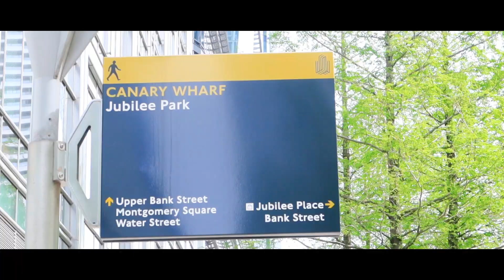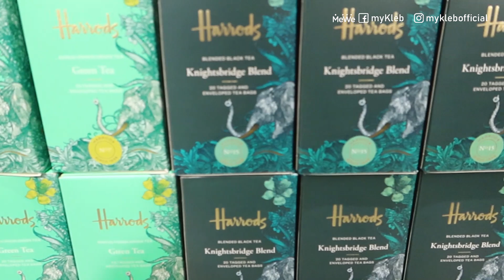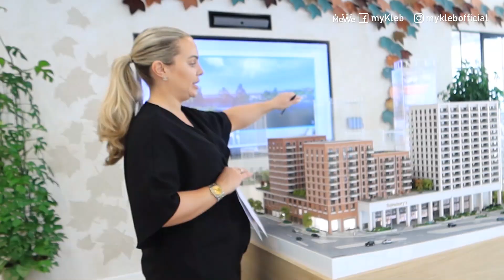【倫敦掃貨】泰國人手信購物攻略！一粒朱古力復活蛋要1,500港幣？(中字/Eng Sub) |【myKleb】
日後將會有更多泰國旅遊、生活、開箱、文化介紹的影片，追蹤我的社交帳號，參與更多互動動態，跟大家一起發掘更多泰國題材！

샛별 - 당근밭의 셀러리